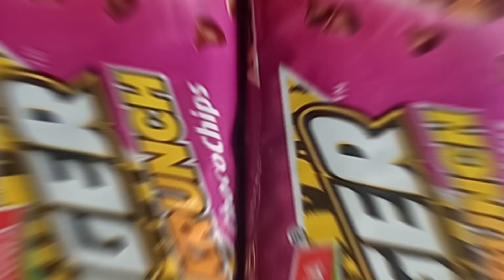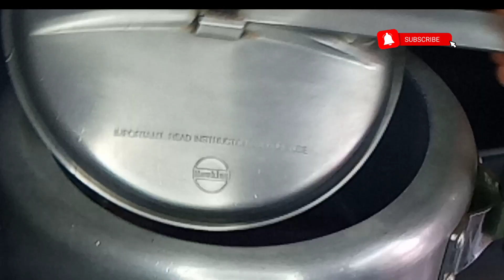मात्र ₹20 Rs की बिस्किट से Delicious Cake बनाएं घर पर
Easy cake recipes for kids
How to bake a cake step by step with pictures
10 steps to baking a cake
How to bake a birthday cake step by step
Easy cake recipes with few ingredients